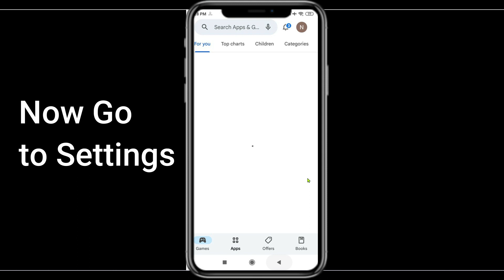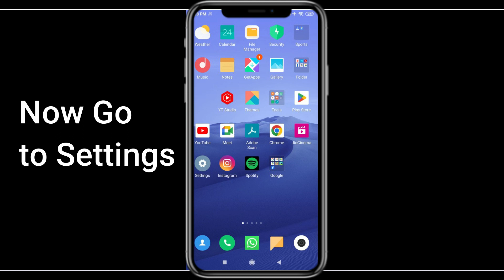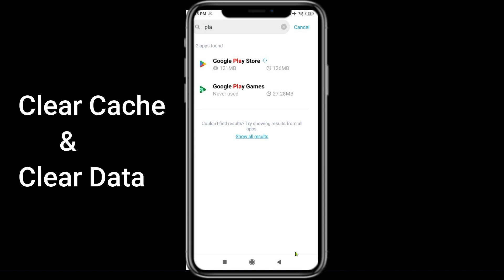How to Fix Can't Install "Undawn" error on Google Play Store in Android & iOS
If you are unable to Install Undawn from google play store then this tutorial will help you a lot to fix this issue. So, Let's start How to Fix Can't Install Undawn error on Google Play Store in Android & iOS.